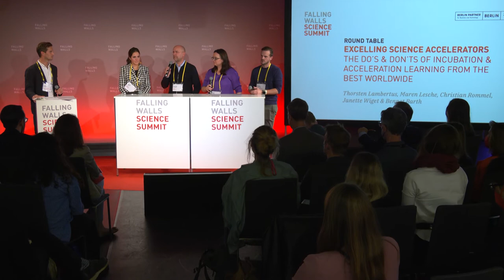Excelling Science Accelerators: The Do’s and Don'ts of Incubation and Acceleration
Incubators and accelerators are a great way to support early-stage startups (and often also first time founders) through education programs, matchmaking, mentorship and financing.

With the overwhelming success of programs like Y-Combinator, we saw a surge in programs that are helping founders succeed with their startups. We are discussing the impact of the modern accelerator landscape today and will be talking about the specific challenges for science startups as a target group. And even more important - how can we work together, to create an even better supporting ecosystem for sciencepreneurs?

The event is cohosted by our partner our partner Berlin Partner.

Falling Walls Circle:

At the Falling Walls Circle, global leaders in research, business, policymaking, and media will exchange ideas and discuss solutions for today’s most pressing issues in science and society. They will show how the necessary innovative breakthroughs could be evoked through a common strategy and provide a framework for the Science Breakthroughs presented at the Falling Walls Breakthrough Day on 9 November and the Falling Walls Science Summit, at large. The Falling Walls Circle consists of several formats, co-hosted with partner institutions.

Save the Date:
FALLING WALLS
SCIENCE SUMMIT
7 – 9 NOV 2023